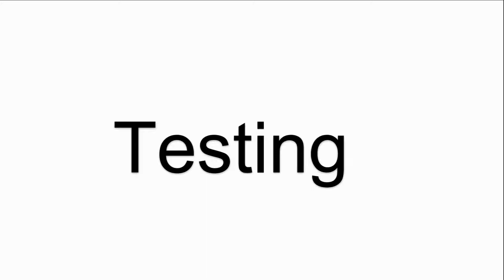6AV6644-0AA01-2AX0 Siemens MP377-12 touchscreen lcd with outer housing cover repair parts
Siemens 6AV6644-0AA01-2AX0 MP377-12 Touchscreen Lcd Display Case Repair
where you can find Siemens 6AV6644-0AA01-2AX0 MP377-12 Touch Panel LCD Display and Plastic Cover, more part and product detail than you ever thought possible!

Siemens MP377-12
6AG1644-0AA01-4AX0
6AV6644-0AA01-2AX0
6AV6644-0AA01-2AX1
6AV6652-4FA01-0AA0
6AV6652-4FC01-2AA0

VICPAS is the global leading provider of full Siemens MP377-12 HMI Part for replacement, we have inventory touchscreen glass, LCD display, plastic case and other accessories for siemens HMI repair replacement.

Skype:cmt-kandy
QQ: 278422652